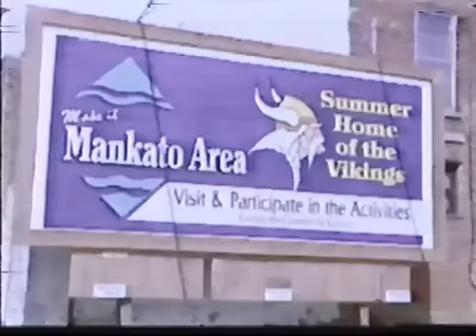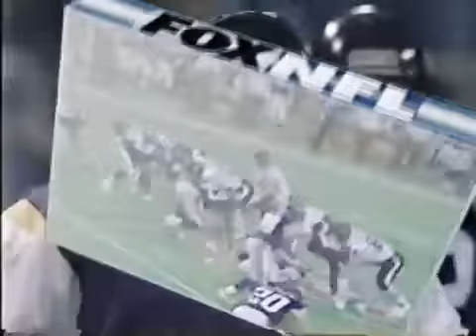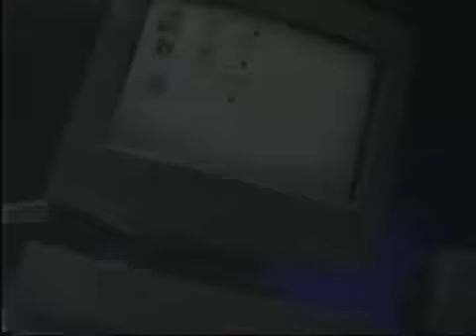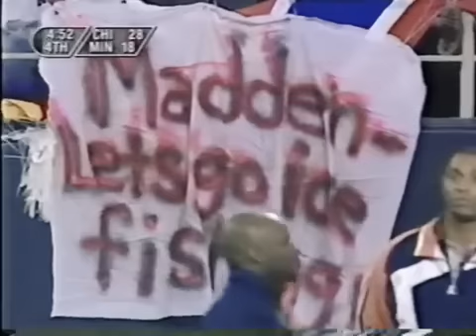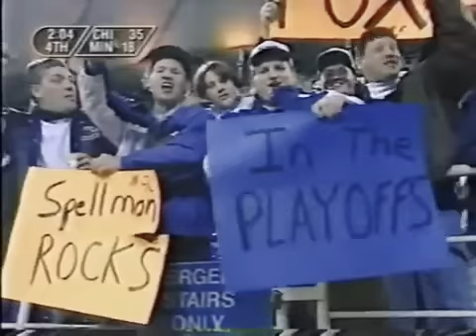1995 nfc wild card playoffs, Chicago Bears 9-7 at Minnesota Vikings 11-5